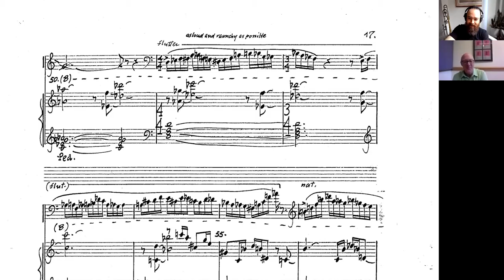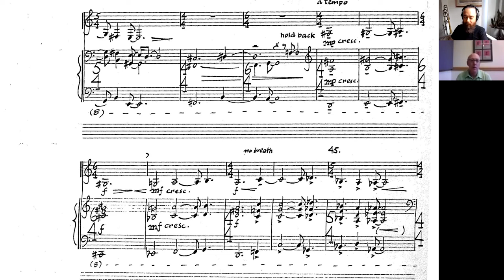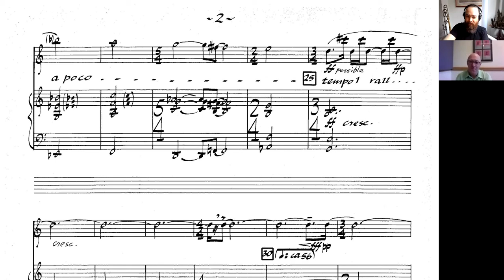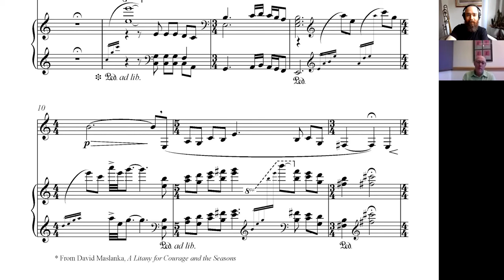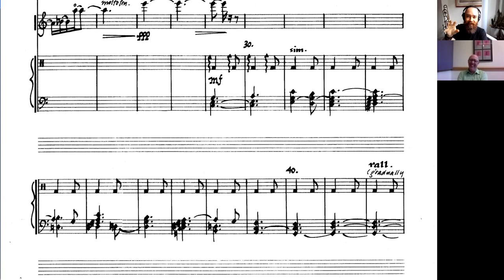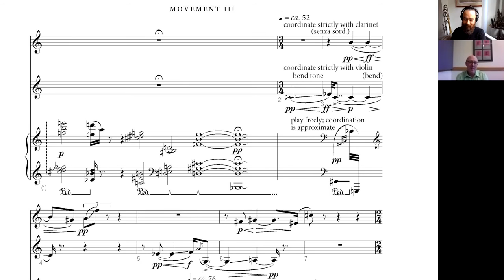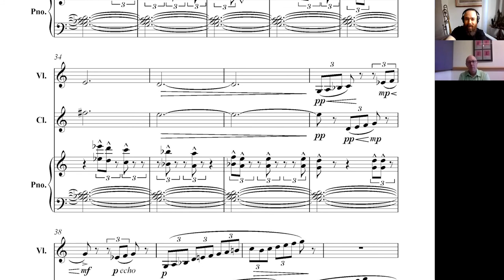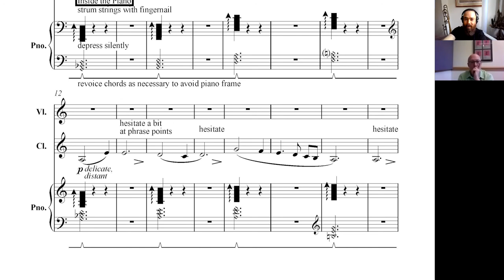David Maslanka Clarinet Music – a conversation with Jeremy Reynolds and Matthew Maslanka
Jeremy Reynolds, professor of clarinet at the University of Denver Lamont School of music, talked about his new album, The Red Door, with David's son Matthew Maslanka.

The Red Door: Clarinet Works of David Maslanka is available from:
- Amazon (this link helps support the Foundation).

Other Reynolds albums:

American Voices: New Music for Clarinet, Viola and Piano (world premiere recording)

Spring Fantasy: Trios for Clarinet, Cello and Piano